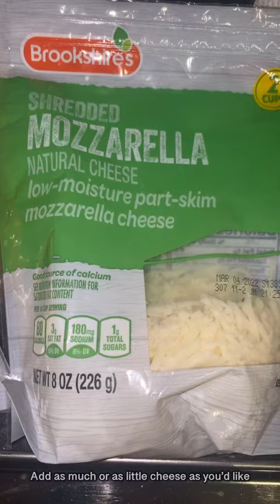Easy Keto Pizza or Cheesy bread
Keto Pizza & Cheesy bread made easy

Grocery list:
Mission Carb Balance Tortillas
Traditional Pizza Sauce( Optional)
Mozzarella Cheese
Mexican Blend Cheese
Pepperoni
Garlic Cloves or Minced Garlic

Seasonings:
Basil
Parsley
Onion powder * for jar pizza sauce only*
Italian seasoning